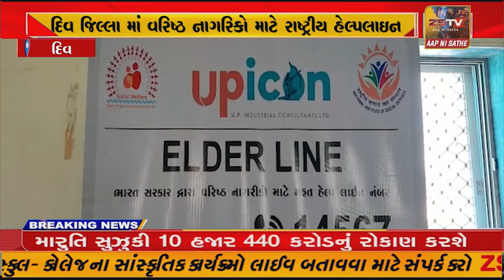દિવ જિલ્લામાં વરિષ્ઠ નાગરિકો માટે રાષ્ટ્રીય હેલ્પલાઇન ૧૪૫૬૭ ને સફળતાંપૂર્વક એક વર્ષ પૂર્ણ થતાં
: દિવ જિલ્લામાં વરિષ્ઠ નાગરિકો માટે રાષ્ટ્રીય હેલ્પલાઇન ૧૪૫૬૭ ને સફળતાંપૂર્વક એક વર્ષ પૂર્ણ થતાં ઉજવણી.